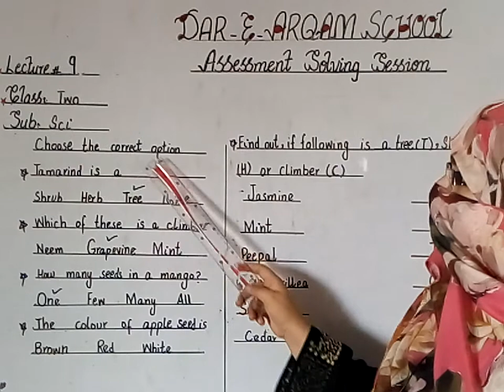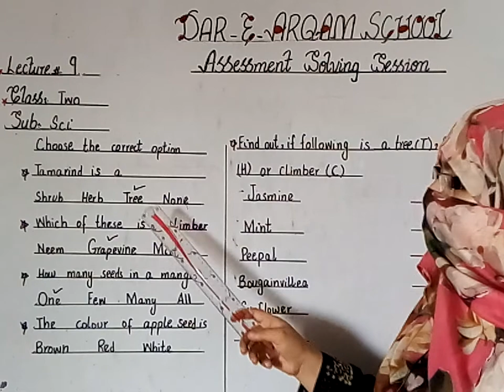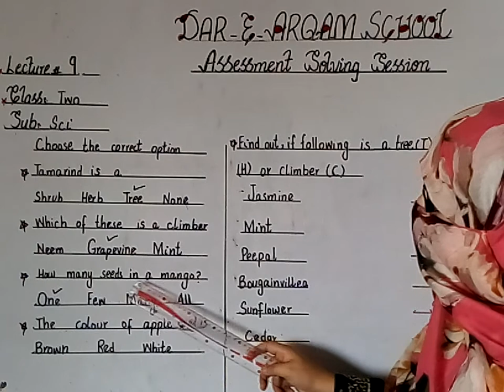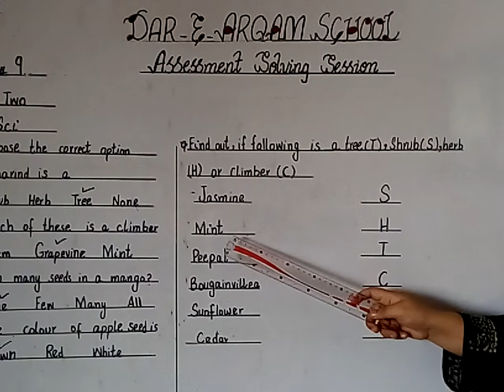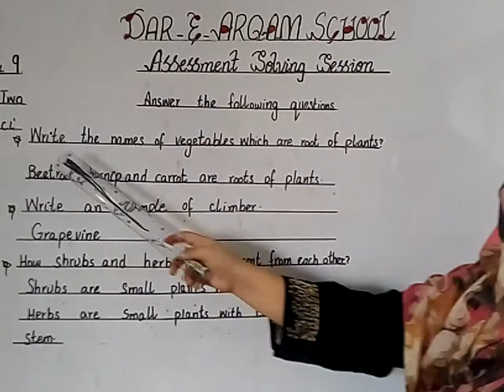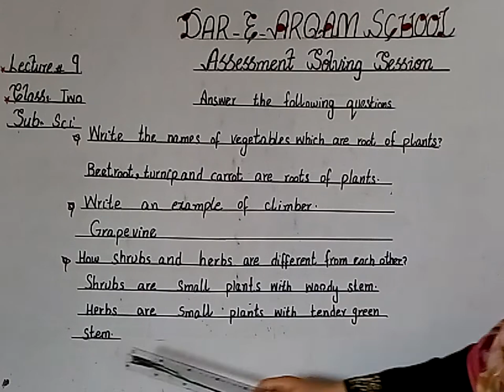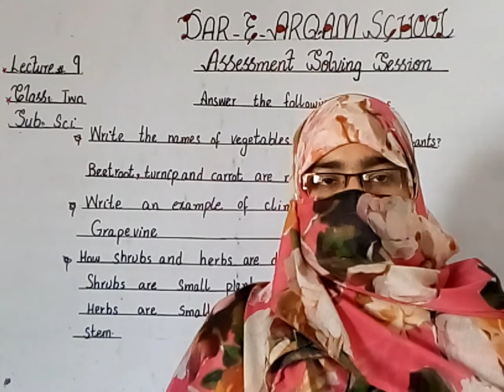Class: Two/ Science /Solving /Assessment # 9